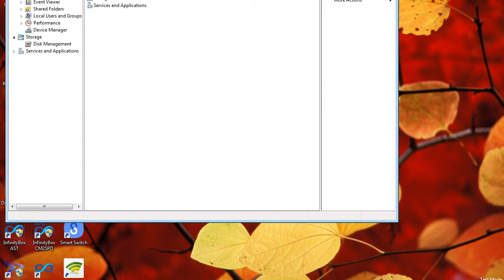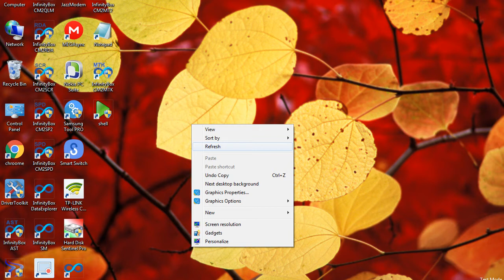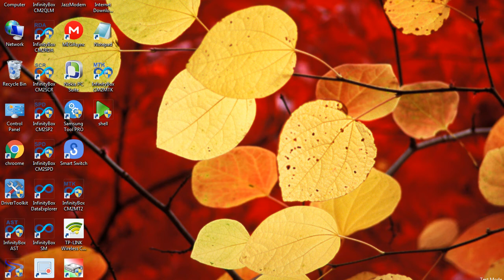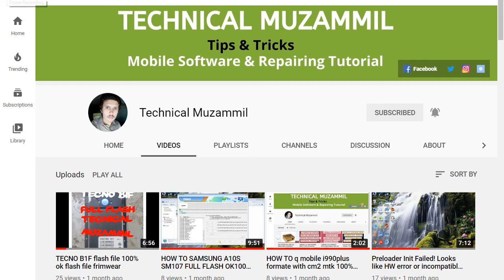MOBIISATAR X1 DUAL IMEI REPAIR OK 100% CM2 MTK2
TECHNICAL MUZAMMIL,

AND ALL MODEL FRP REMOVE

TIPS&TRIKS#,

IMEI REPAIR#

DIVES UNLOCKING#

SUBSCRAIB MY CHANNEL AND LIKE MY VIDEO

MY WHATSAP NUMBER 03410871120  ONLY MSG

file link